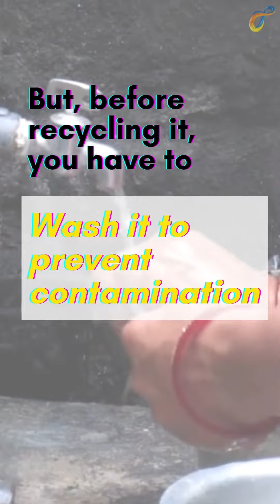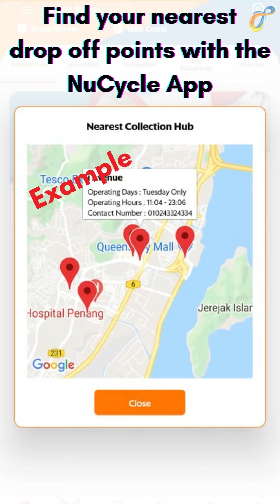Oct 21 Metal Sorting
This video will tell you what kind of recyclable metal NuCycle can accept.
Good sorting and cleaning can help us to do Recycling faster and the quality is better without contamination.

♻ Recycling with NuCycle now and get rewards.